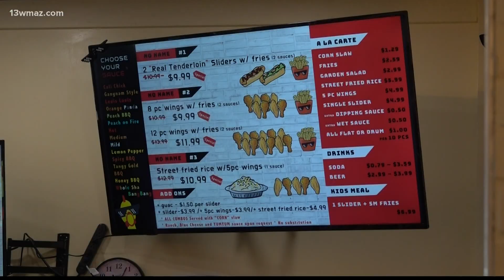'No Name Chicken' opens in Warner Robins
They have only been open for about a week so far, but people have been pouring in to try their menu.

13WMAZ News is the #1 station for news and weather in the Central Georgia area, serving people in Dublin, Macon, Milledgeville and Warner Robins.